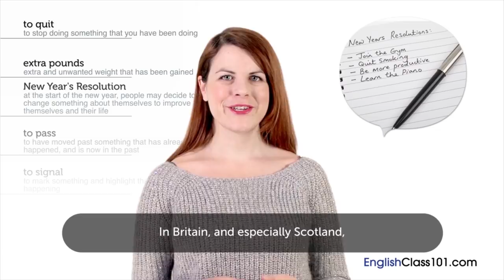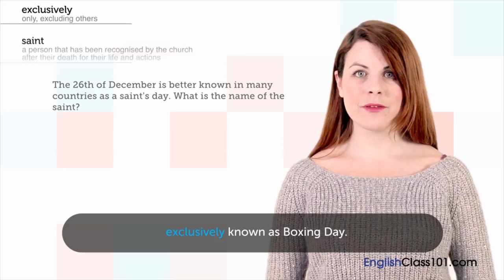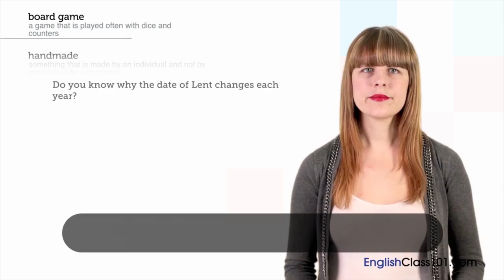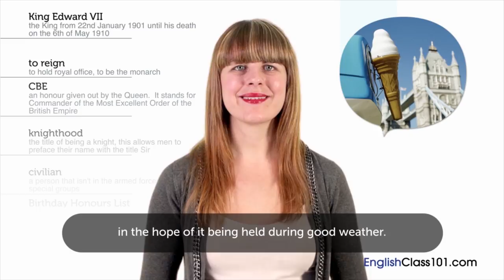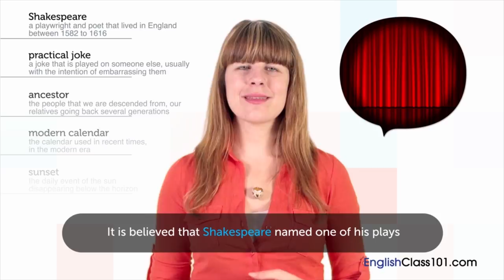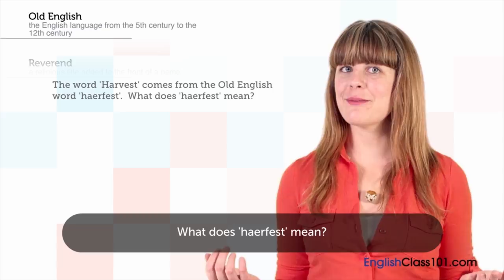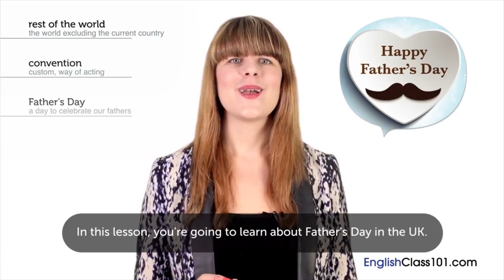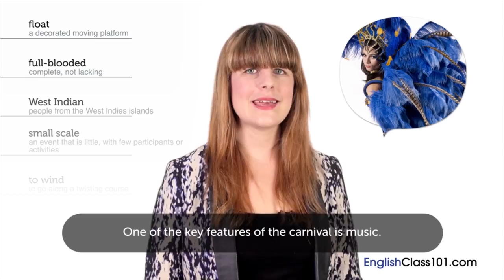Learn ALL British English Holidays in 68 Minutes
Save 29% on Basic, Premium and Premium Plus subscriptions with the POWER UP SALE

Learn more about English holidays! Have you ever wondered what the most important English holidays are, and how they are celebrated? Then this compilation is made for you!